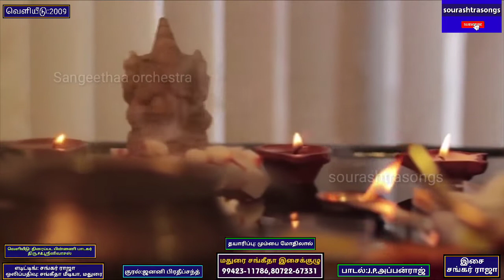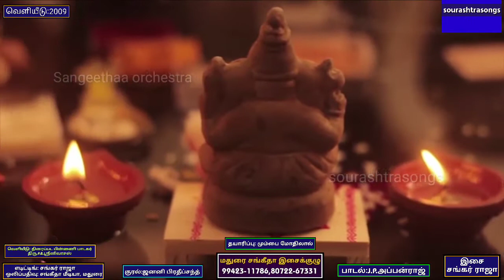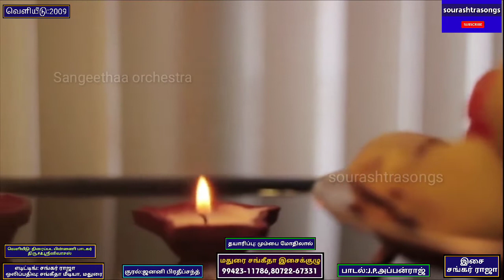விநாயகர் பாடல் (ஸௌராஷ்ட்ர மொழியில்) இசை-சங்கர்ராஜா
விநாயகர் பாடல் (ஸௌராஷ்ட்ர மொழியில்) இசை-சங்கர்ராஜா, ஒலிப்பதிவு-சங்கீதா மீடியா, வெளியீடு:2009, திரைப்பட பின்னணி பாடகர் திரு.P.B.ஸ்ரீனிவாஸ் அவர்கள்,கன்னிமாரா லைப்ரரி, EGMORE, CHENNAI.Lead, Rhythm, Effect instruments programmed Recorded,Edited,Mixed and Mastered & Video Edited by Madurai Sangeethaa orchestra SankarRaja at Madurai Sangeethaa Media for Youtube sourashtrasongs channel program.(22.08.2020) தயாரிப்பு-மும்பை மோதிலால், குரல்-ஜனனி பிரதீப்சந்த், பாடல்-J.P.அப்பன்ராஜ்.